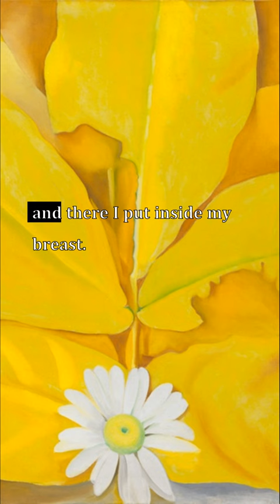Home-Thoughts, From the Sea, Memorabilia, Robert Browning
Verselets: Home-Thoughts, From the Sea, Memorabilia, Robert Browning

Paintings from the Art Institute of Chicago:
1. Sky above Clouds IV, Georgia O'Keeffe (American, 1887–1986)

2. The Indestructibles, Philip Evergood
American, 1901–1973

3. Jesus Mocked by the Soldiers, Édouard Manet
French, 1832–1883

4. The Song of the Lark, Jules Adolphe Breton
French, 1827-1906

5. Hercules and the Lernaean Hydra, Gustave Moreau
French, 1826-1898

6. Tarquin and Lucretia, Tintoretto (Jacopo Robusti)
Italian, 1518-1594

7. Portrait of an Artist, Follower of Frans Hals
Dutch, 1582/83-1666

8. Water Lilies, Claude Monet
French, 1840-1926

9. Picture of Dorian Gray, Ivan Albright (American, 1897–1983)

10. Weaving, Diego Rivera (Mexican, 1886–1957)

11. Little Harbor in Normandy, Georges Braque
French, 1882–1963

12. The Drinkers, Vincent van Gogh
Dutch, 1853–1890

13. Still Life with Game Fowl, Juan Sánchez Cotán
Spanish, 1560–1627

14. Madame Cezanne in a Yellow Chair, Paul Cezanne
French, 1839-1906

15. The Ecstasy of Saint Francis, Giovanni Baglione
Italian, 1566–1643

16. Landscape at L'Estaque, Georges Braque
French, 1882–1963

17. The Rock, Peter Blume (American, born Smorgon, Russian Empire, now Belarus, 1906–1992)

18. Wounded Lioness, Pierre Andrieu
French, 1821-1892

19. Stacks of Wheat (End of Summer), Claude Monet
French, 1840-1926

20. The Family Concert, Jan Steen
Dutch, 1626–1679

21. Allegory of Peace and War, Pompeo Girolamo Batoni
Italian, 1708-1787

22. The Old Guitarist, Pablo Picasso

23. That Which I Should Have Done I Did Not Do (The Door), Ivan Albright (American, 1897–1983)

24. Portrait of Marevna, Diego Rivera (Mexican, 1886–1957)

25. The Assumption of the Virgin, El Greco (Doménikos Theotokópoulos)
Greek, active in Spain, 1541–1614

26. Yellow Hickory Leaves with Daisy, Georgia O'Keeffe (American, 1887–1986)

27. The Captive Slave (Ira Aldridge), John Philip Simpson
English, 1782–1847

28. The Bedroom, Vincent van Gogh
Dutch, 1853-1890